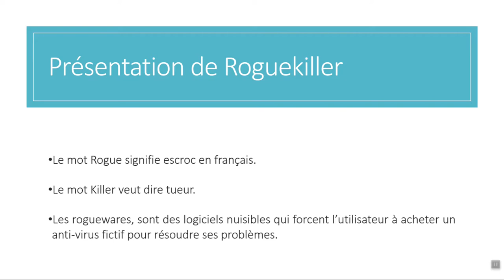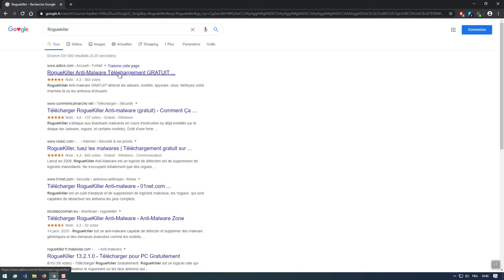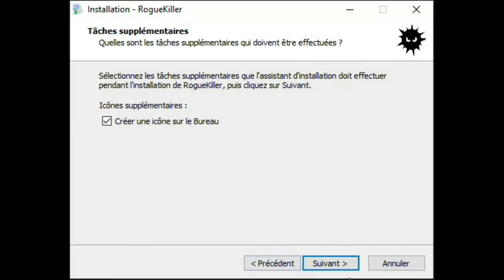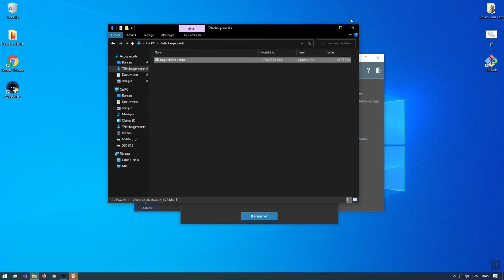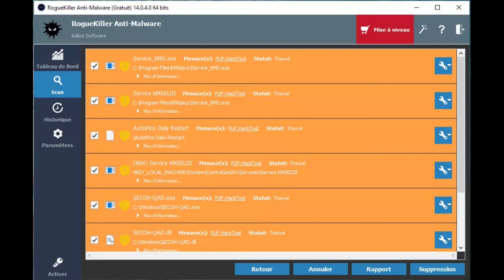Sécurité : Roguekiller Anti-Malware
Aujourd'hui Frank vous fait découvrir le logiciel RogueKiller Anti-Malware. Ce logiciel a pour but de nettoyer votre ordinateur là où les antivirus échouent, en détectant les adware, rootkits, spyware, virus.